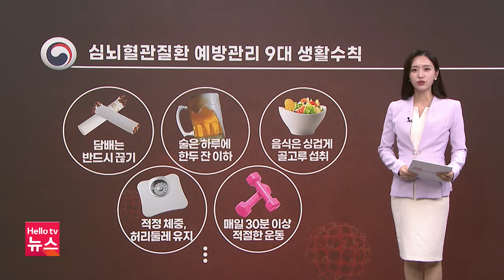[데일리브리핑] 초겨울 날씨…건강 관리 유의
요즘 같은 가을철 환절기, 기온이 떨어질 때에는
건강 관리에 각별히 주의하셔야 합니다.